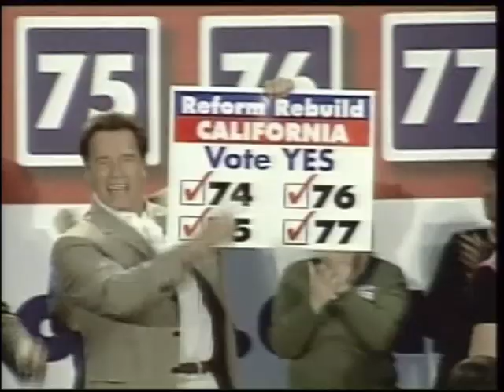Arnold Schwarzenegger - Der Terminator rettet die Umwelt! | Freitag Nacht News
Werde jetzt Mitglied und du kannst jeden Freitagabend eine weitere komplette Folge der "Freitag Nacht News" sehen, unzensiert, hier auf Gagolero!

Ingo Appelt, Jürgen Bangert und Carolin Kebekus präsentieren euch heute Arnold Schwarzenegger!

Ein Ausschnitt aus "Freitag Nacht News - Staffel 15 - Folge 4".
Mehr Ausschnitte aus "Freitag Nacht News" findest du in der Playlist